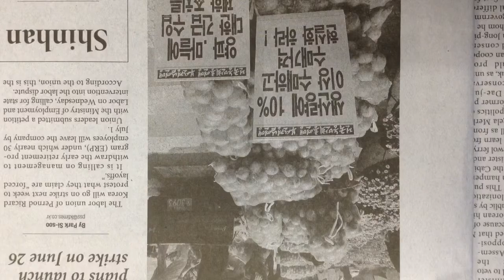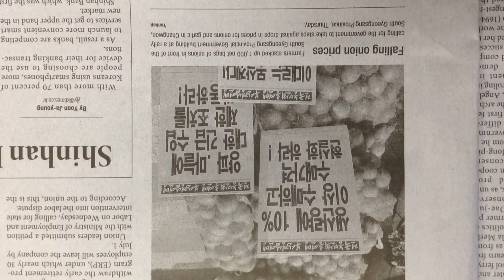쏙쏙 오늘의 코리아타임스 (The Korea Times) Falling onion prices (2014.6.20)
Falling onion prices: Farmers stacked up 1,000 net bags of onions in front of the South Gyeongsang Provincial Government building at a rally calling for the government to take steps against drops in prices for onions and garlic in Changwon, South Gyeongsang Province, Thursday.

[주요 어휘]

stack up 계속 쌓이다

call for 요구하다, 촉구하다

take steps 조치를 취하다